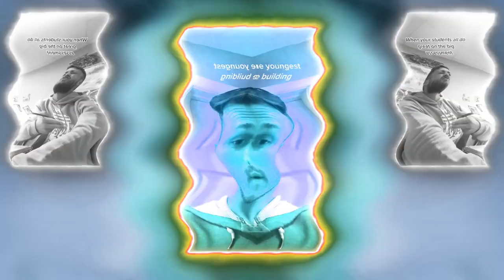Preview 2 Ryan Butchart effects [Inspired by Ziplok Csupo effects]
Software used:
Ignite Pro - Plugin used for video edits